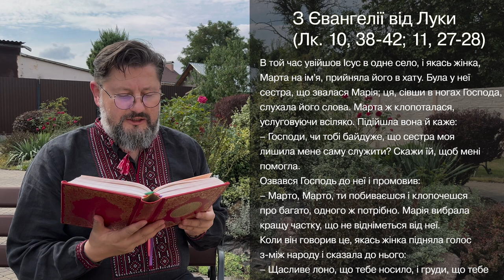Євангеліє від Луки 10, 38–42; 11, 27–28 ▪ Слово Боже на сьогодні / Новий Завіт ▪ о. Віталій Храбатин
Різдво Пресвятої Владичиці нашої Богородиці і Приснодіви Марії / 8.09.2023 / з Євангелії від Луки 10, 38 – 42; 11, 27 – 28

00:00:01 - Владико, і Господи Ісусе Христе, Боже наш, що учням своїм святим, і славним, і чистим апостолам сказав: Пророки і праведники многі жадали бачити те, що ви бачите й не бачили і чути те, що чуєте ви, і не чули. Благословенні очі ваші, які бачать і вуха ваші, які чують. Нас удостой, святу Євангелію Твою чути і діяти у згоді із нею, молитвами Твоїх святих. Амінь.

00:00:30 - В той час увійшов Ісус в одне село, і якась жінка, Марта на ім'я, прийняла його в хату. Була у неї сестра, що звалася Марія; ця, сівши в ногах Господа, слухала його слова. Марта ж клопоталася, услуговуючи всіляко. Підійшла вона й каже:
– Господи, чи тобі байдуже, що сестра моя лишила мене саму служити? Скажи їй, щоб мені помогла.
Озвався Господь до неї і промовив:
– Марто, Марто, ти побиваєшся і клопочешся про багато, одного ж потрібно. Марія вибрала кращу частку, що не відніметься від неї.
Коли він говорив це, якась жінка підняла голос з-між народу і сказала до нього:
– Щасливе лоно, що тебе носило, і груди, що тебе кормили. Він озвався:
– Щасливі ті, що слухають слово Боже і зберігають його.

00:01:38 - пояснення уривку [Євангеліє від Луки 10, 38 – 42; 11, 27 – 28]

Поширюйте відео!

Україна молиться!